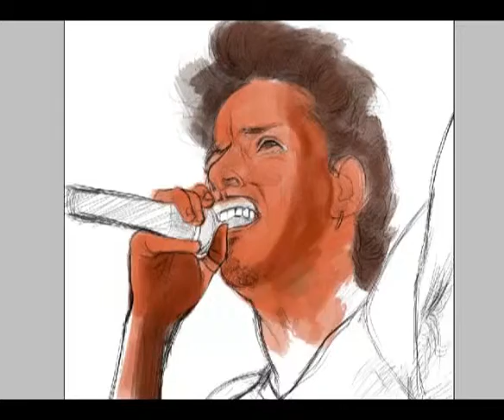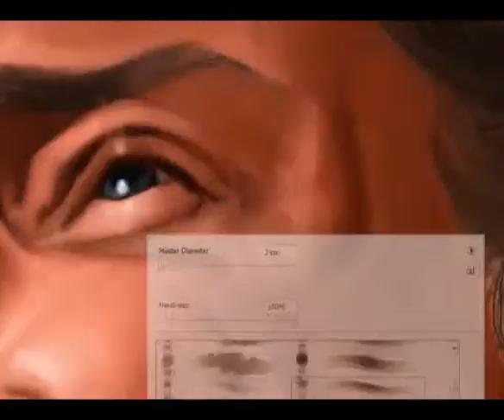Speed Painting Chris Cornell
A recording of me drawing Chris Cornell from Soundgarden